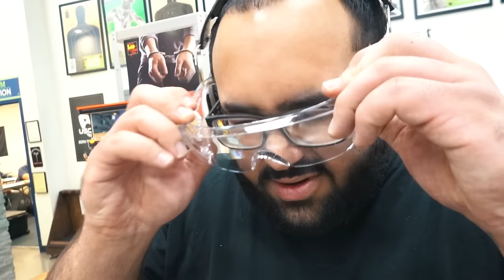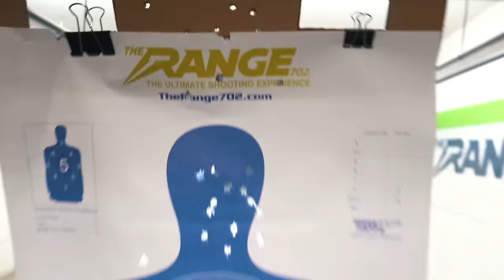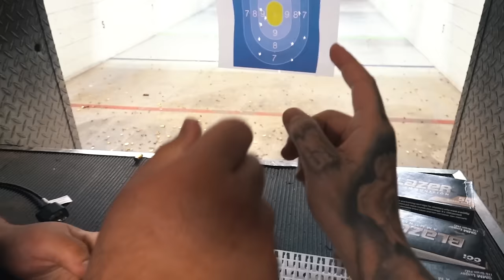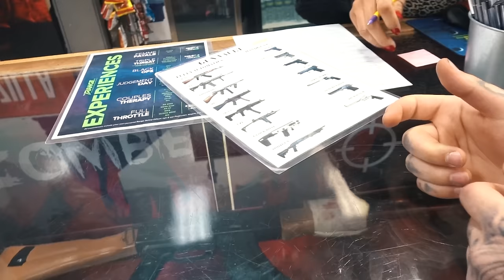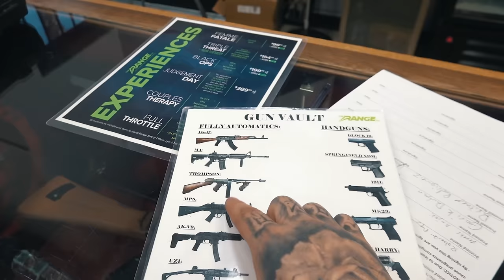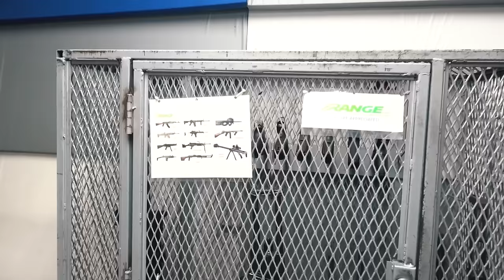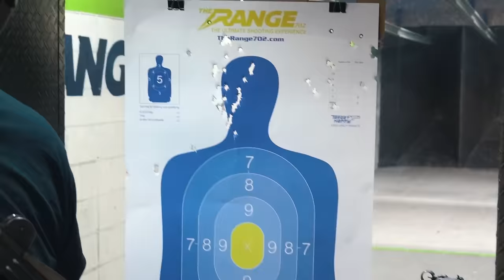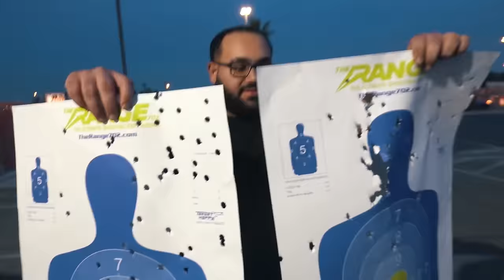TAKING BRITNEY TO SHOOT OUT OF A CHOPPER GUNNER & 50 Cal SNIPER!!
Filmed in Las Vegas Nevada where all actions are Legal. Assisted by Trained Professionals.

Vlogasmas 13 of 31 days!! 👀🎄 HOPE YOU GUYS ENJOYED THE NEW INTRO!!

‼️Britney's Socials‼️

‼️Garik's Socials‼️

Snap - og_garik7